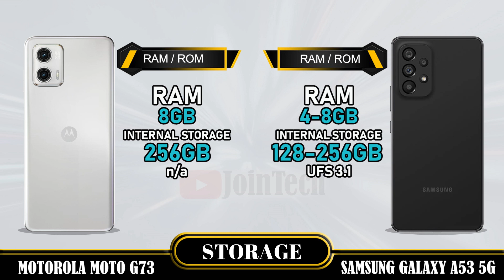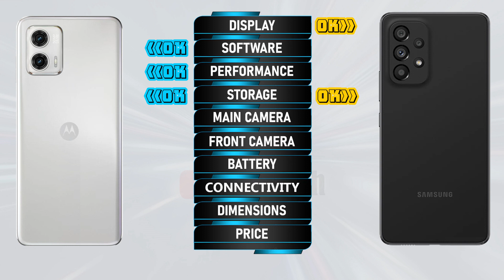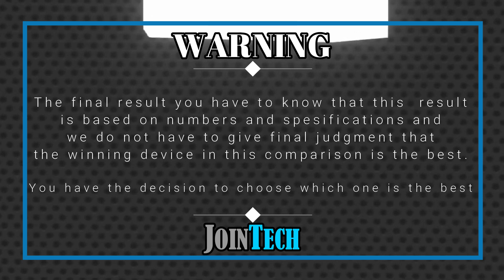MOTOROLA MOTO G73 VS SAMSUNG GALAXY A53 5G FULL SPECIFICATIONS COMPARISON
Motorola Moto G73 Vs Galaxy A53 5G | Comparison | Review | Unboxing | Price | Antutu Score
This is a detail Motorola Moto G73 first look as we give a full review with Motorola Moto G73 hands on specifications and Motorola Moto G73 feature.
You'll see the specs under the cover of the Motorola Moto G73 comparison review and Motorola Moto G73 unboxing all specs.
Let us hear your Motorola Moto G73 first impressions and the different Motorola Moto G73 tests you carry out in the comments below. when JoinTech compare it with the Galaxy A53 5G.
1. Credit: If i have been used in this video some Google Data (Images, Music, Clip Art and Short Videos etc.) are  just used for illustrative purposes only and nothing.
2. We can not guarantee that the information on this videos is 100% correct. Please help correct and provide positive feedback.
🔔 Turn on the bell for new upload notification 🔔
Please To:
► Video Content :
00:00 Intro
00:21 Best Display?
01:20 Best Software?
01:35 Best Performance?
02:03 Best Storage?
02:19 Best Main Camera?
02:48 Best Front Camera?
03:13 Best Battery?
03:34 Best Connectivity?
04:14 Best Dimensions?
04:43 Best Price?
04:52 Best Result?
05:06 Outro

Motorola Moto G73 vs Galaxy A53 5G full specifications
Galaxy A53 5G vs Motorola Moto G73 full specifications
Motorola Moto G73 vs Galaxy A53 5G comparison
Galaxy A53 5G vs Motorola Moto G73 comparison
Motorola Moto G73 vs Galaxy A53 5G
Galaxy A53 5G Vs Motorola Moto G73
Galaxy A53 5G series, Galaxy A53 5G display, Galaxy A53 5G dxomark, Galaxy A53 5G Antutu Score, Galaxy A53 5G Pubg test, Galaxy A53 5G MLBB test, Galaxy A53 5G Genshin impact, Galaxy A53 5G Free Fire, Galaxy A53 5G COD, Galaxy A53 5G Display, Galaxy A53 5G Performance,Galaxy A53 5G Storage, Galaxy A53 5G Main Camera, Galaxy A53 5G Front Camera, Galaxy A53 5G Price, Galaxy A53 5G Specifications, Galaxy A53 5G Compare, Galaxy A53 5G GSMArena, Galaxy A53 5G Tech Spurt, Galaxy A53 5G Techno Ruhez, Galaxy A53 5G Trakin Tech, Galaxy A53 5G Tim Schofield, Galaxy A53 5G Yuga Tech